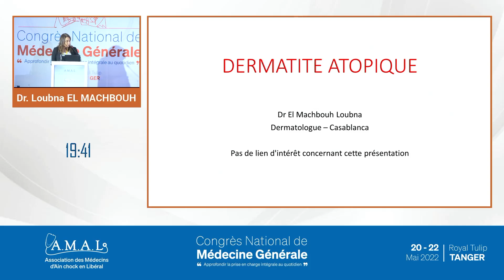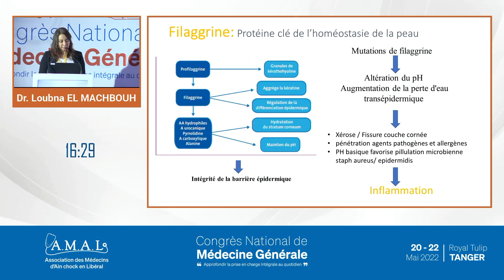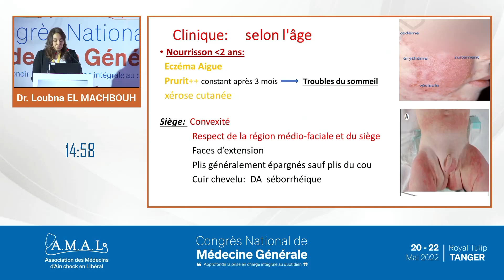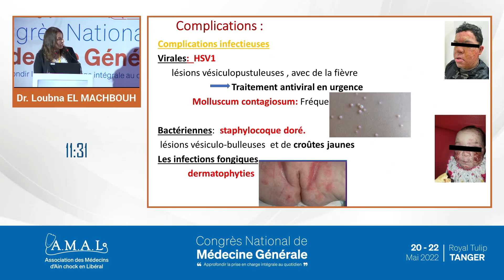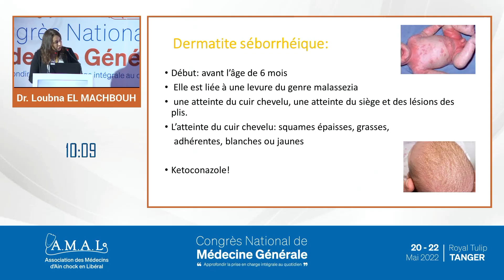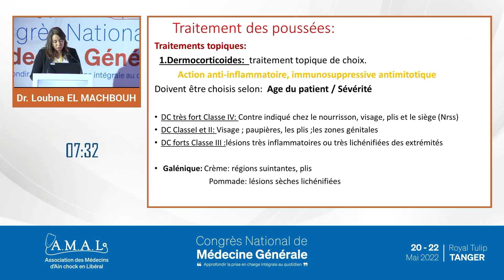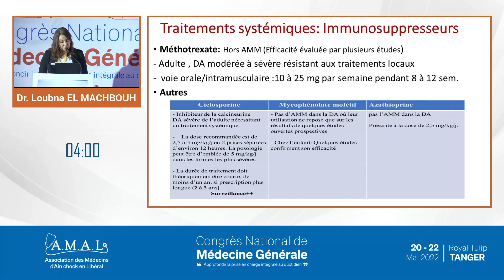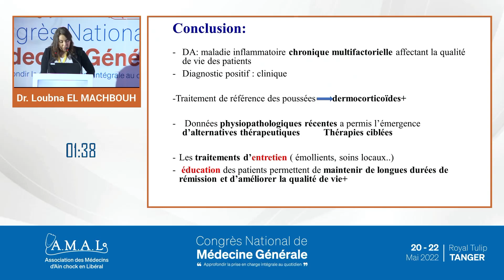Congrès A.M.A.L- Dr EL MACHBOUH (Dermatite Atopique)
Dans cette vidéo captivante, nous vous emmenons au cœur du Congrès de Médecine Générale A.M.A.L, l'événement le plus attendu de l'année pour les médecins généralistes et les professionnels de la santé.

Rejoignez-nous pour une immersion totale dans cet incroyable rassemblement, où des experts de renommée  se réunissent pour partager leurs connaissances, discuter des dernières avancées médicales et collaborer pour améliorer les soins primaires.

Vous aurez l'opportunité unique de découvrir les conférences inspirantes, les présentations scientifiques de pointe et les ateliers interactifs animés par des leaders d'opinion dans le domaine de la médecine générale. De la prévention des maladies chroniques à l'innovation technologique en passant par les approches holistiques, chaque aspect crucial de la pratique médicale sera abordé.

Grâce à cette vidéo, vous pourrez vous familiariser avec les tendances émergentes de la médecine générale, tout en obtenant des aperçus précieux sur les méthodes diagnostiques, les traitements innovants et les meilleures pratiques en matière de prise en charge des patients. Nous vous fournirons également des interviews exclusives avec des experts de renom, qui partageront leurs idées et leurs conseils pour améliorer la santé de la population.